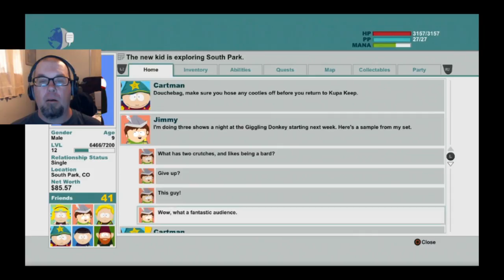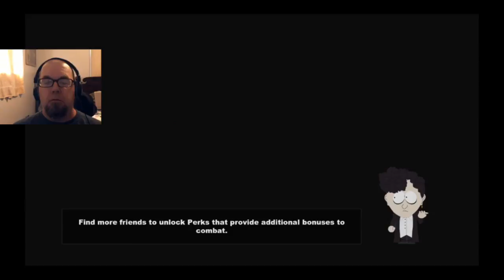South Park SoT Episode 15: The first abortion is always the scariest!!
In this episode, we try to get the girls to play with us. But first, we need to find out who the two-faced bitch spreading rumors is.